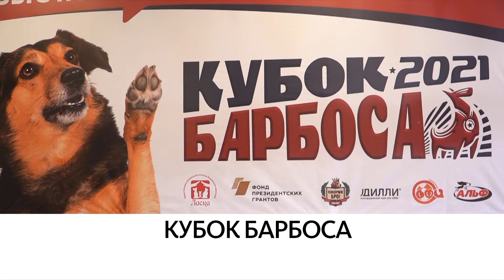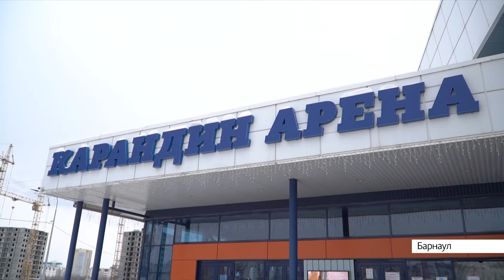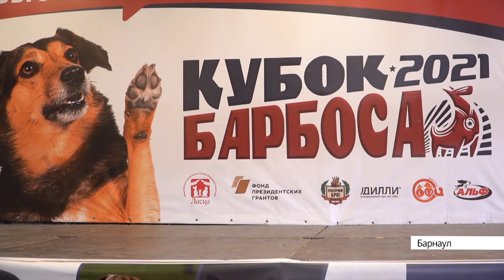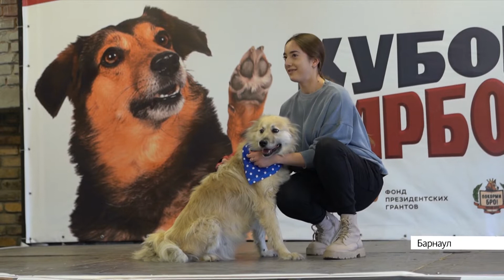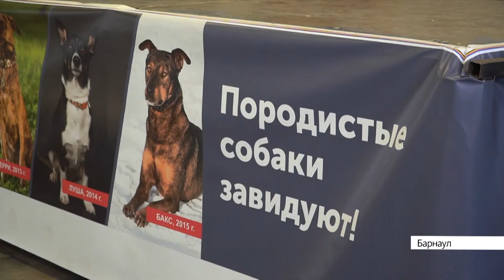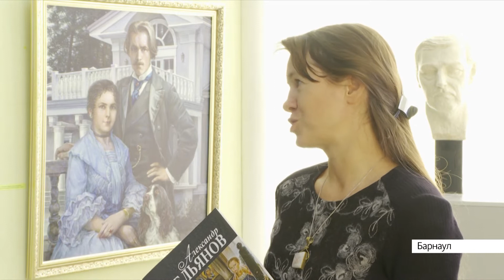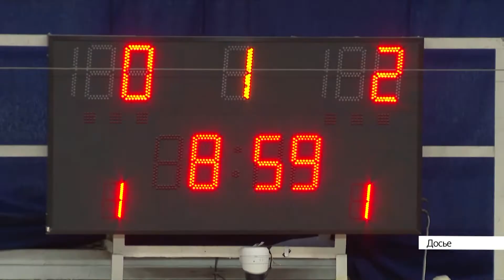Выпуск новостей в 17:00, 6 декабря 2021 года